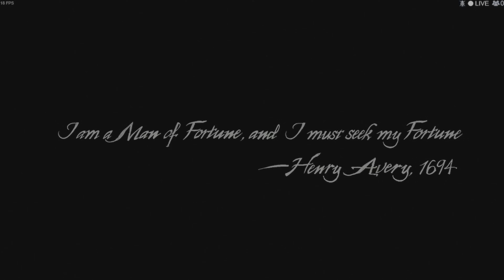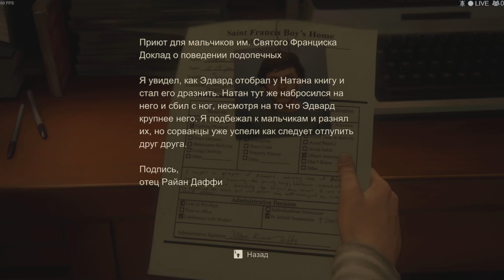UNCHARTED: Наследие воров || Gameplay (RUS) - Best PC Games